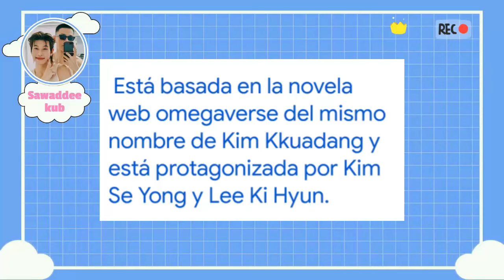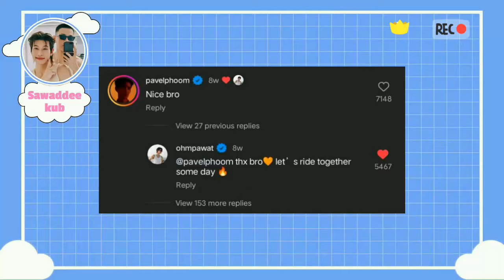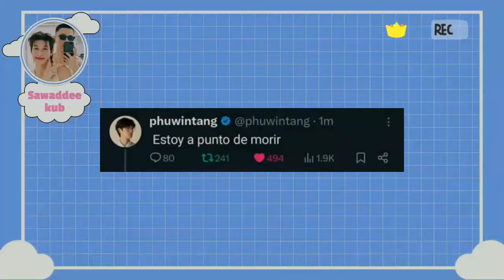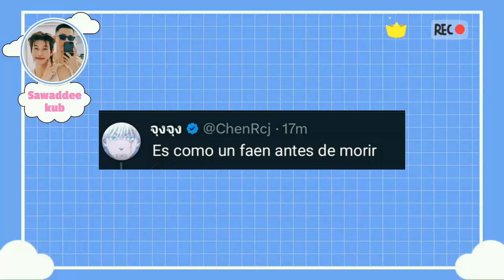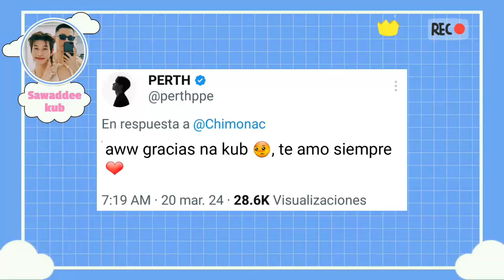LLEGA OMEGAVERSE|BRIGHT LO PIDIO POR WIN|ME LO REGALO MI FAEN"|LO AMA|ÉL ES EL INDICADO!QUE|OHMPAVEL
llega en primer omegaverse a serie, todos los detalles aqui. Saint y su amistad eterna con Perth celebran su cumpleaños  una vez mas. Bright cuidando  de Win en evento de hoy? que sucedio?. OhmPavel  se reencuentran, que colaboracion tuvieron ?y mas novedades bl